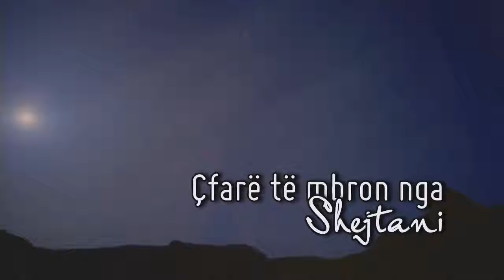19. Mësime nga surja Bekare pjesa 5 -të - Hoxhë Enes Goga